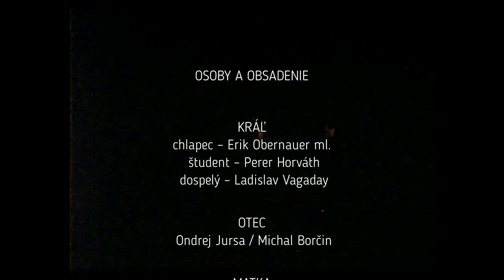Apokalypsa podľa Janka (Kráľa)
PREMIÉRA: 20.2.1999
TEXT: Karol Horák
RÉŽIA: Matúš Oľha a.h.
VÝPRAVA: Jaroslav Válek a.h.

OSOBY A OBSADENIE
KRÁĽ - chlapec – Erik Obernauer ml.
    - študent – Perer Horváth
    - dospelý – Ladislav Vagaday
OTEC – Ondrej Jursa / Michal Borčin
MATKA – Klára Roštárová
UČITEĽ – Jozef Kováčik
ŠTÚR – Július Obernauer
PALKOVIČ, TRÚCHLY – Jozef Prepletaný
KALINČIAK, ROTARIDES – Miroslav Jergeľ
FRANCISCI, VEĽITEĽ, KAT – Andrej Jursa
NĚMCOVÁ – Jarmila Obernauerová
NĚMEC – Ján Vengrin
ROTARIDESOVÁ – Ľubica Klajbanová
PLUZSKÝ – Anton Jurša
SMRŤ – Alžbeta Vagadayová
DIABOL – Miroslav Buvala
PROROK – Oto Hudec
SEDLIAK – Jaroslav Peťko
ANTROPOLÓG – Dušan Karako
OSVETÁRKA – Milota Masteláková
MODRÁNYOVÁ – Emília Grafiková
MÁRIA – Soňa Lacková
KAROLÍNA – Renáta Hrebíčková
PRVÝ HROBÁR – Ondrej Podhradský
DRUHÝ HROBÁR – Jozef Gajdoš
SLÚŽKA – Martina Koreňová
DIEVČATÁ – Alexandra Mesarčíková, Tatiana Mareková
KRAJČÍR – Ján Hrablay

STAVBA SCÉNY – Peter Horváth, Vladimír Ridzoň, Jozef Gajdoš